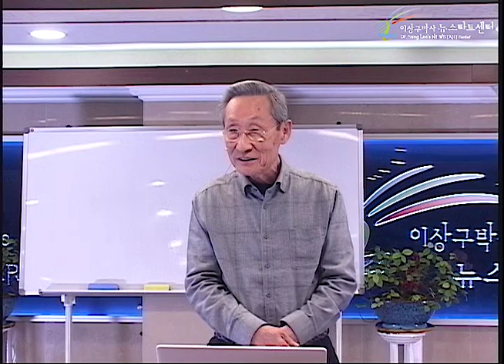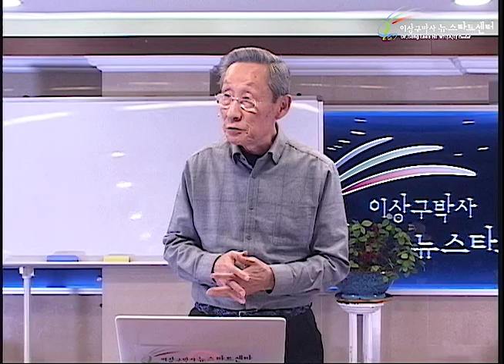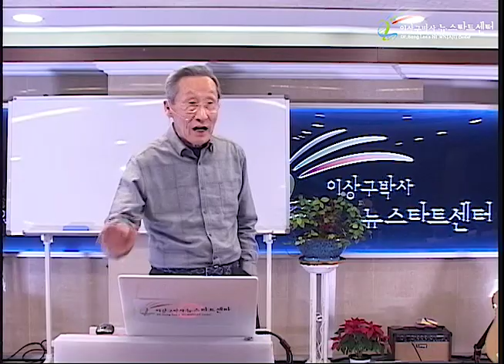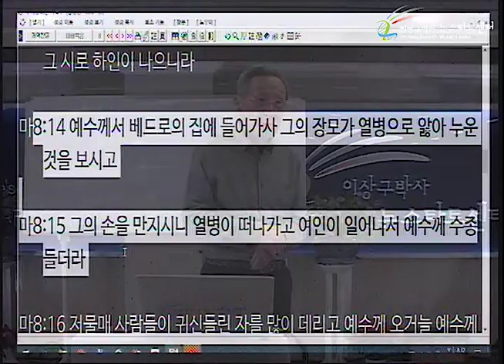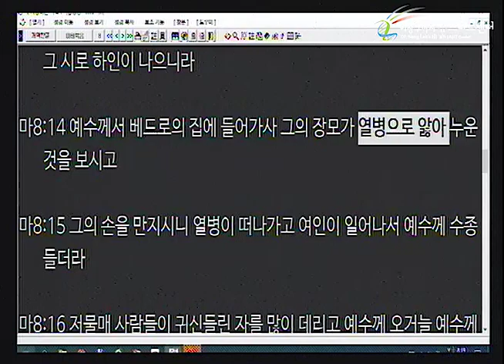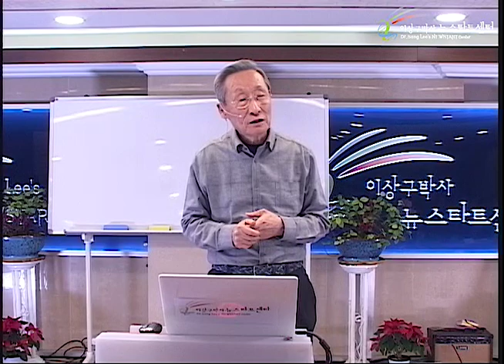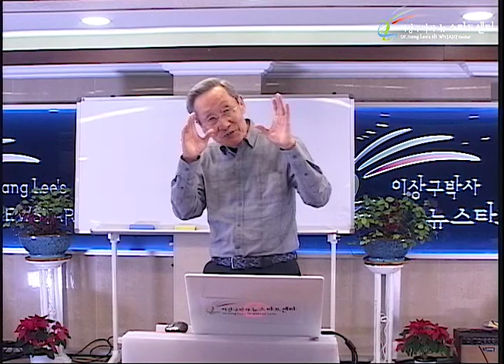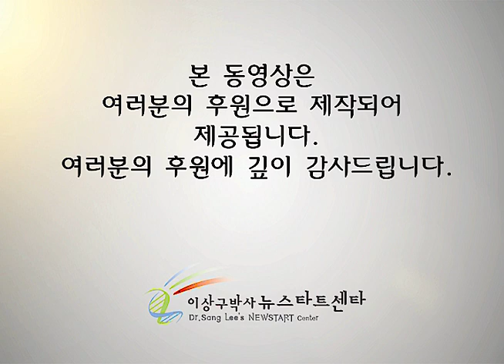H236 03 베드로 장모가 만난 예수